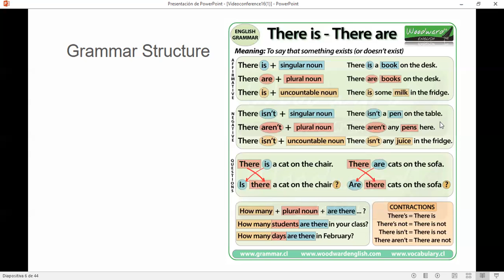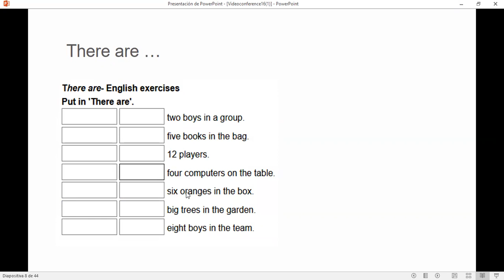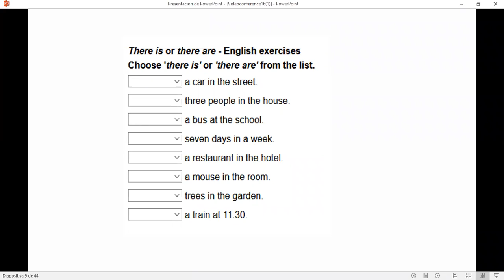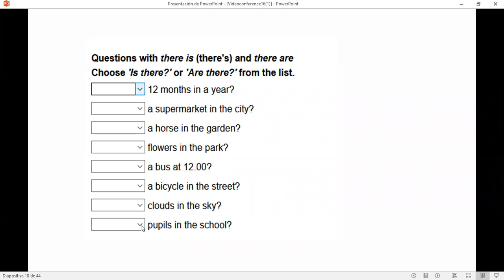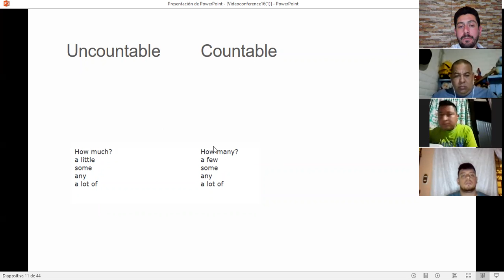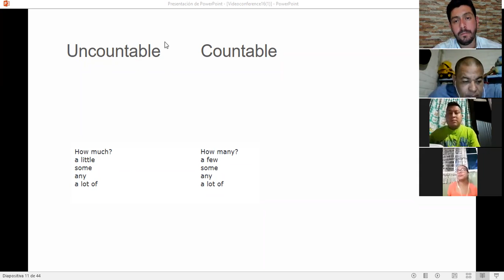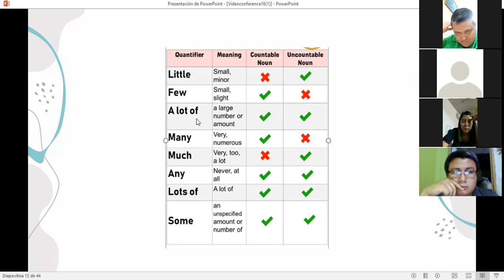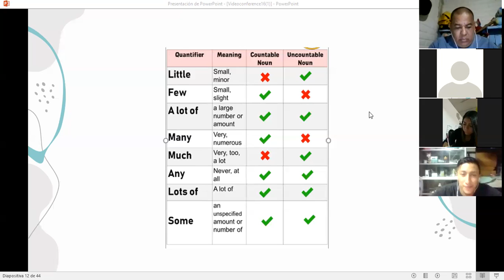Ingles Corporativo-Videoconferencia # 17 There is and There are+ Quantifiers 3